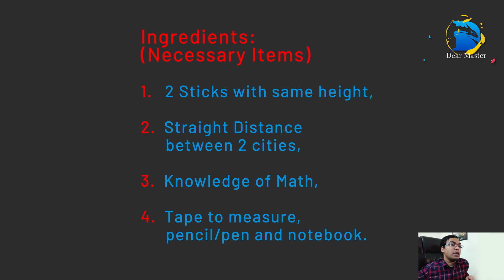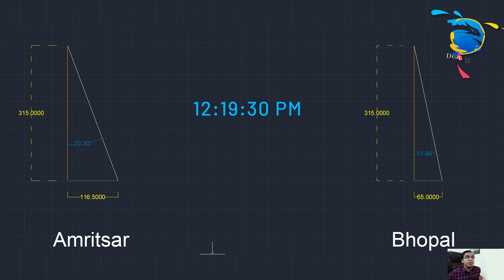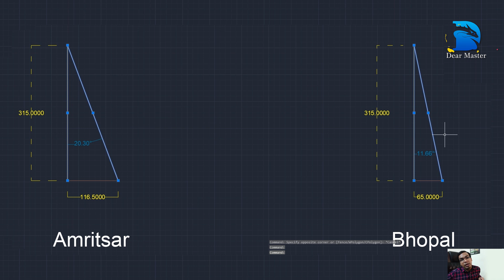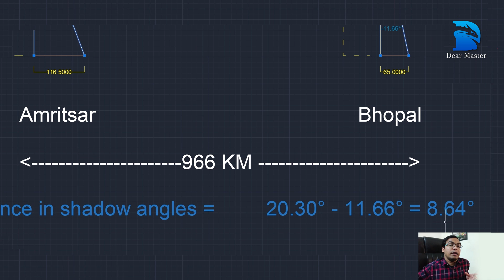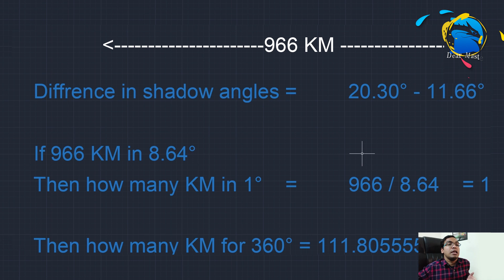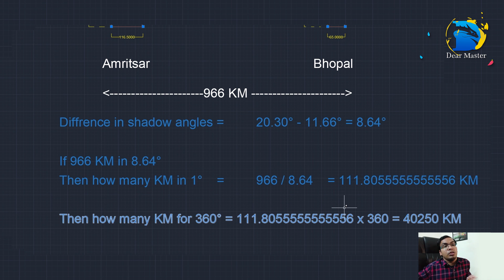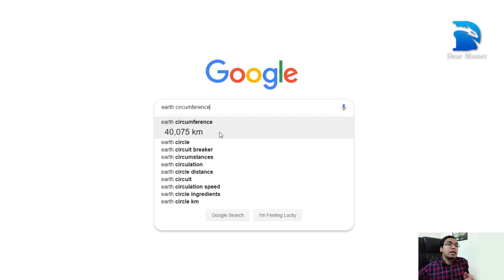Measure Earth's circumference with a stick. पृथ्वी नापें सिर्फ एक छड़ी से ! in Hindi by Dear Master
In this digital era, we (humans) have many satellites, machines and space programs to know more about our mother earth and about universe, but in 276 BC, there was a man called Eratosthenes, who was managed to calculate Earth's circumference at that old era, only using a stick and some math calculations. Isn't is amazing?

Here, in this video, we are using Eratosthenes's method with little bit changes and we will measure / calculate our Earth's Circumference / perimeter.

This video is in Hindi Voice and with 2 subtitles, Hindi and English, so that if you are not familiar with Hindi language, you can turn on CC (subtitles) and click setting (a small gear button on lower right of the screen), choose your favorite subtitle and enjoy our video.
This video is useful and knowledgeable for every person with any age group because "knowledge is power".

If you have any query, you are welcome to ask, and

and
KEEP WATCHING our channel
"DEAR MASTER" knowledge unlimited.

This video is created by channel "Dear Master - Knowledge Unlimited"
and the creators are Kamal Nishad & Arjun Singh from India

“Copyright @ Dear Master - Knowledge Unlimited 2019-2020. Any reproduction or illegal distribution of the content (script, image, text, sound, video) in any form will result in immediate action against the person concerned.”

A good way to say thanks to the creators,
Buy us a coffee or two or three... :)